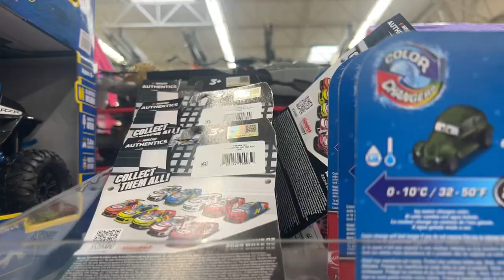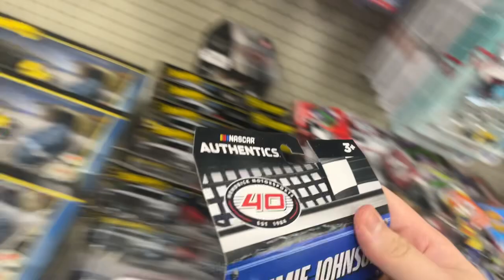What’s in stores 217.